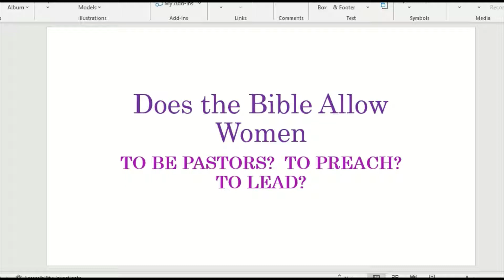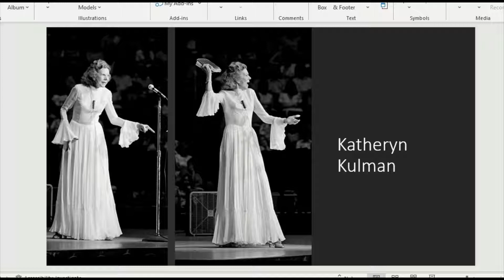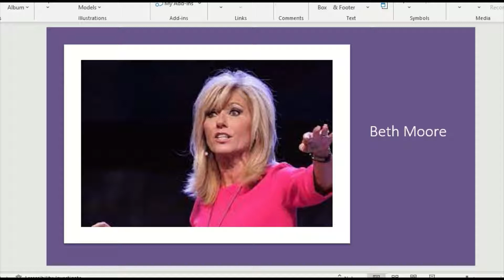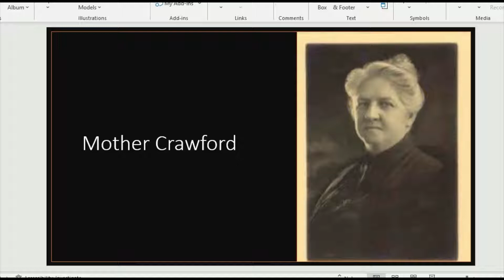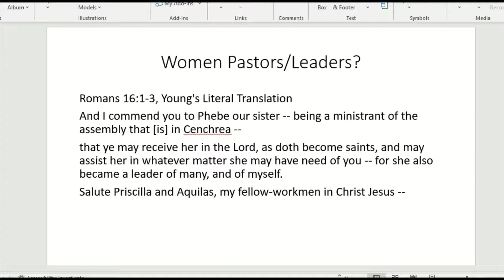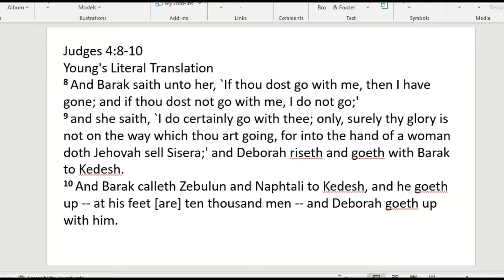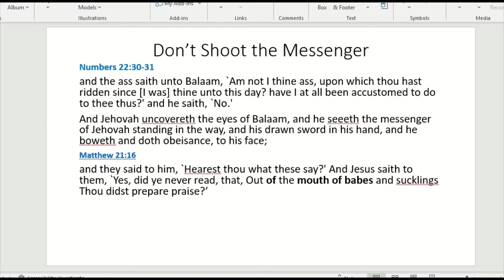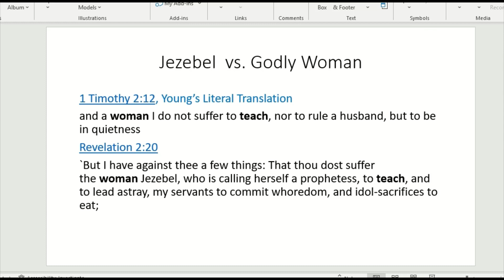Does the Bible Allow Women to Preach Teach Lead